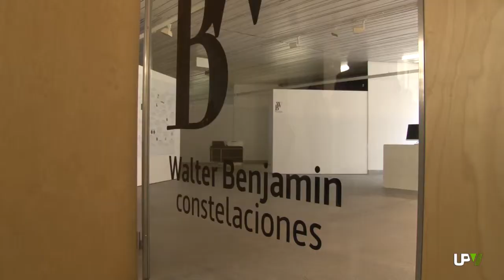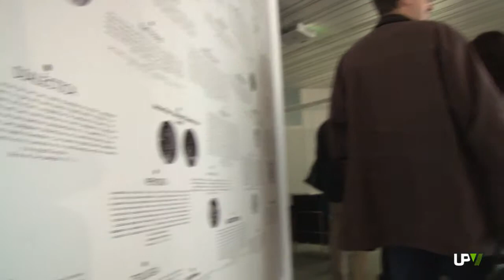Noticias Destacadas: Walter benjamin/constelaciones [2014-12-12] – UPV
Walter Benjamin, nacido en Berlín en 1892, fue un escritor, teórico marxista y filósofo estético alemán. Fallecido en 1940, huyendo del nazismo, fue uno de los filósofos más influyentes en el complejo entramado del pensamiento contemporáneo.
La Sala de Exposiciones de la Escuela Técnica Superior de Arquitectura y la Facultad de Bellas Artes acogen la exposición Walter Benjamin /Constelaciones, creada por el Círculo de Bellas Artes de Madrid.
La muestra está formada por tres pilares. Una pieza audiovisual, titulada Constelaciones, que aspira a pensar mediante imágenes algunos conceptos centrales de la obra de Benjamin. Junto a Constelaciones se expone el Atlas Walter Benjamin, una herramienta informática que permite navegar por una amplia selección de textos benjaminianos unidos por hipervínculos. La exposición se completa con la recuperación de algunos de los guines radiofónicos que escribió en los años 30 para la Radio del Sudoeste de Alemania en Fráncfort.
Podemos adentrarnos en el universo benjaminiano en la Sala Josep Renau de la Facultad de Bellas Artes hasta el 16 de enero y en la Sala de Exposiciones de la Escuela Técnica Superior de Arquitectura hasta el 30 de enero.
La exposición, que ha recorrido ya 11 países, se completa con una serie de conferencias que se llevarán a cabo durante las próximas semanas.